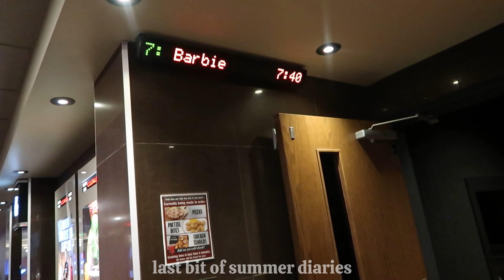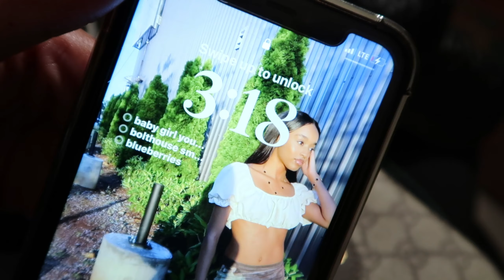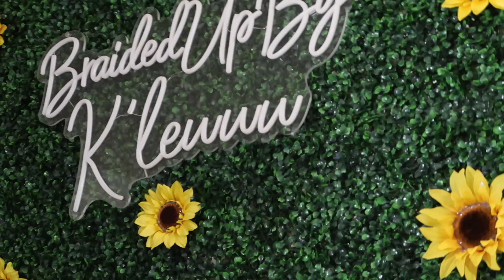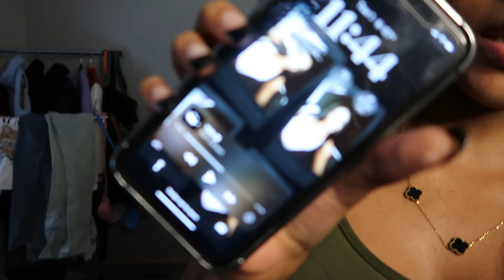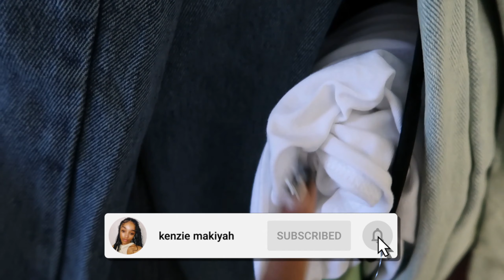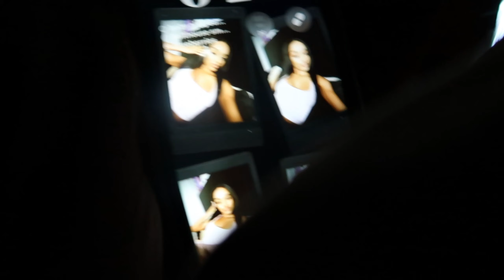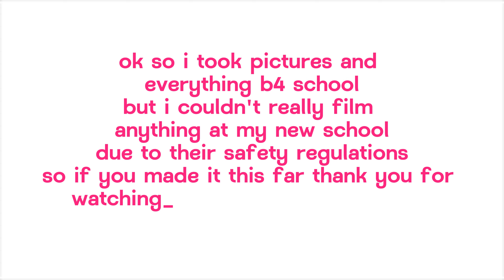PREP WITH ME FOR BACK TO SCHOOL | hair appt, self care, + more | Senior Edition | Kenzie Makiyah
Hey Youtube! I need a name for y'all lol help me find one. I hope you enjoy this prep/last summer days with me as an official senior looking forward to the rest of the year! roadto1k Sincerely, Kenzie.